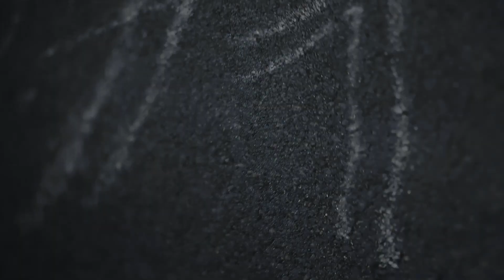Jaguar XE SV Project 8